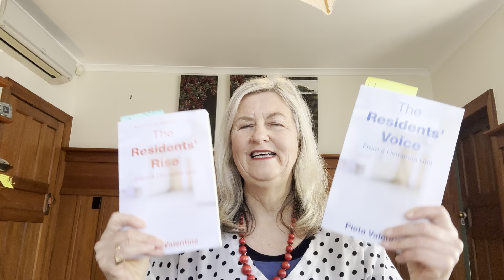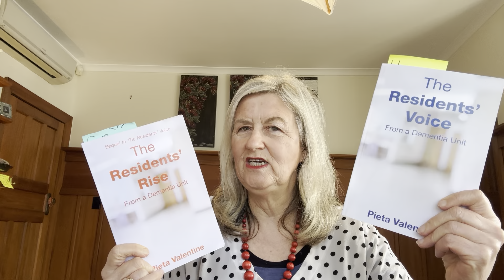Female Dementia Residents DRY, WRY SENSE of HUMOUR: From a Dementia Unit.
Wry, dry humour abounds in dementia units as Pieta Valentine explains in this video.

This YOU TUBE video series of :
POSITIVE PRACTICAL TECHNIQUES  to help  DEMENTIA UNIT RESIDENTS
Is a DIY educational series developed to assist Family and Friends who have a loved one with dementia who is either ABOUT TO enter a dementia unit or who is ALREADY IN ONE.

The following books I have written on these same topics…

The Residents Voice From a Dementia Unit
Published: Oct. 6th 2023

The Residents Rise From a Dementia Unit

For those of you who don’t know me, I am Pieta Valentine, based in Christchurch New Zealand,  a former physiotherapist  of 35 years who then worked for 8 years in a D3 dementia unit as a qualified  diversional therapist.
All the positive, practical techniques in these videos are derived from my observational skills, experience, reading and professional expertise as both a diversional therapist working in a D3 dementia unit and as a physiotherapist living and working in New Zealand, England, Canada and Australia.
I  worked with geriatrics( many of whom had dementia)  for many of my physio therapy years, having a private practice in Sydney for 5 years then another private practice for  25 years in Christchurch NZ treating work place injuries for stress and neck and arm pain in response to the thousands struck with OOS( occupational overuse syndrome) RSI( repetitive strain injury) from the stress of computers introduced to government departments in the early 1990s.
Physiotherapists don’t medicate. They are problem solvers. Enabling patients to self manage through practical techniques, effort and hard work. This ethos along with my stress management work  I have applied to all my work endeavours, not least with the dementia patients  in dementia units.

This book is to help family members with the move of their relative in to the dementia unit.

This book is to help family members once their relative  is already in the dementia unit.

Excerpts of first chapter can be read on both sites.

CHARACTERISATIONS:
Of positive practical techniques to help a dementia resident.

Tic Toc videos:
3 minute videos of grandmother ( who is in a dementia unit) and grand daughter (who regularly visits and helps).

You Tube videos:
1 minute shorts of the same grand mother and grand daughter helping and educating …